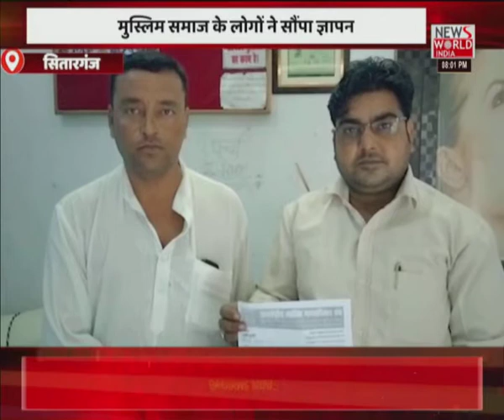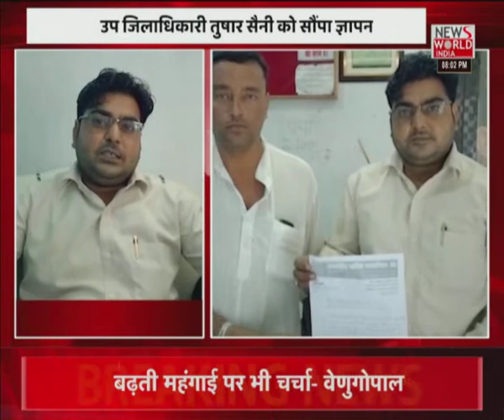News World India Live : देश विदेश की सभी बड़ी खबरें LIVE | Latest News | Hindi News | Breaking News